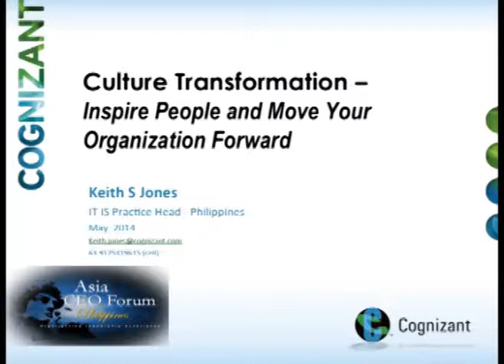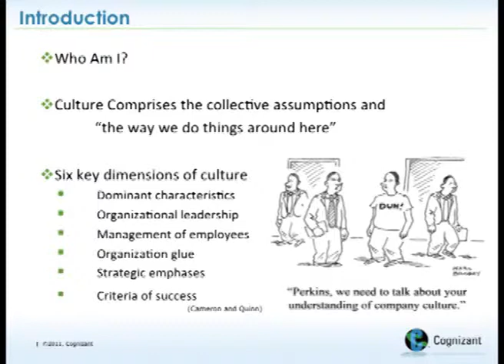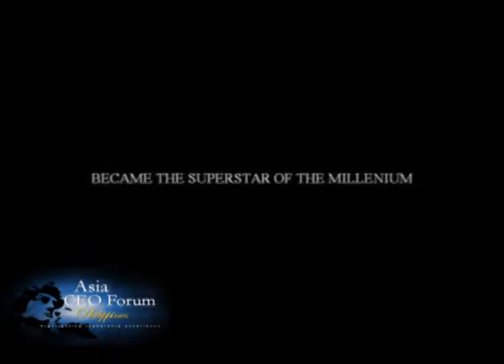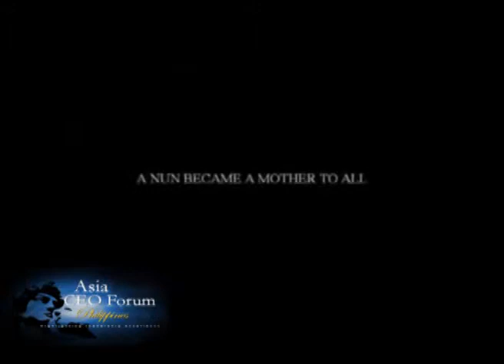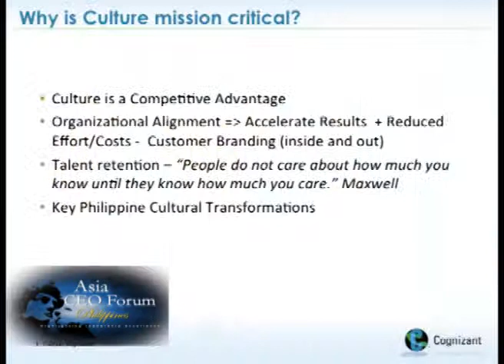asia ceo forum may 11 Part 1